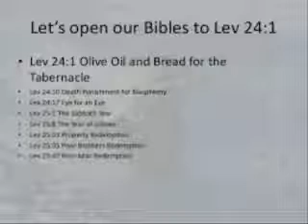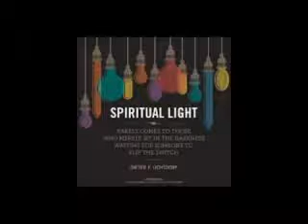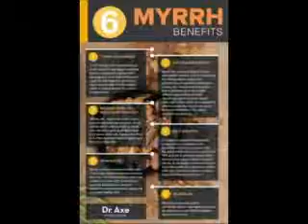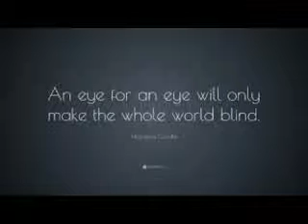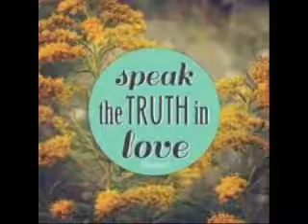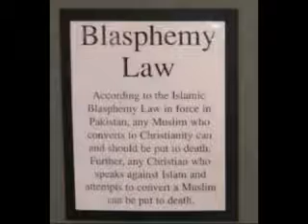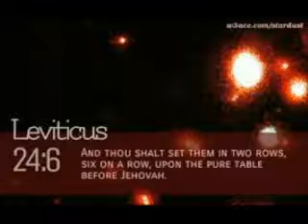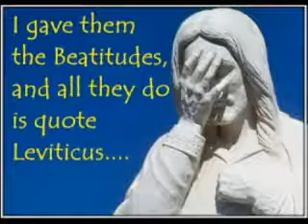LEVITICUS CHAPTER 24 PASTOR DAMION KYLE, CALVARY CHAPEL MODESTO CA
BIBLE STUDY